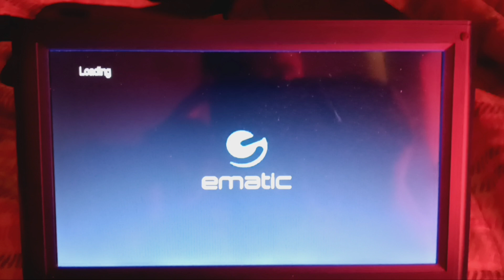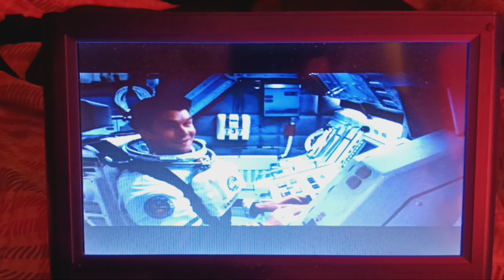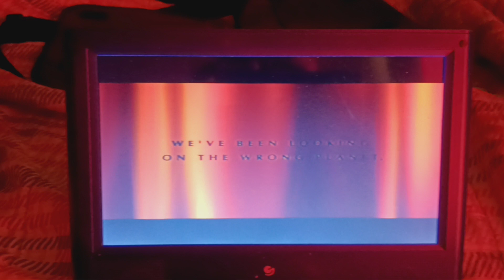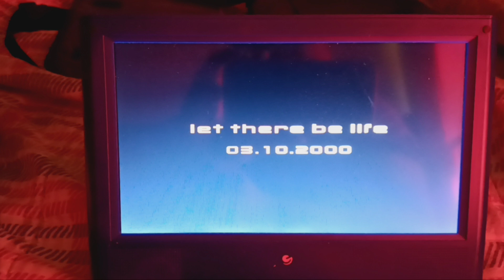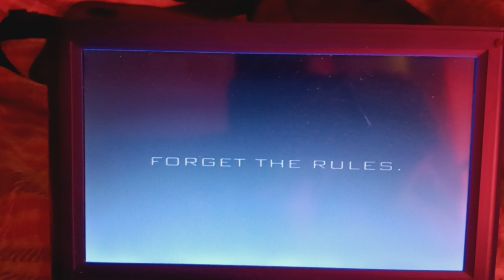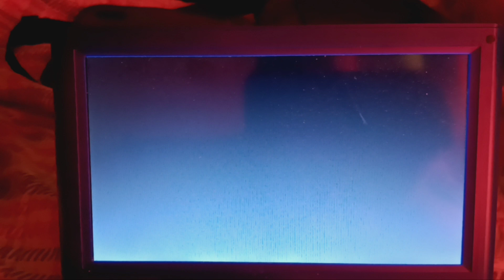Opening to High Fidelity 2000 DVD